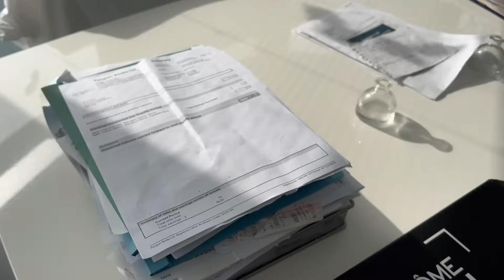STYLING FOR AUTUMN, PIERCINGS AND SELF-CARE......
I missed you all last Sunday, but there are two weeks worth to catch up on now I'm back and the gremlins have gone, so gram a cuppa! Suzi  x
USEFUL INFO.
Beige new jacket, Zara and check trousers, Fred Perry
(I had Medik 8 exfoliation, Radio Frequency for lifting and drainage, and Cool Lift)